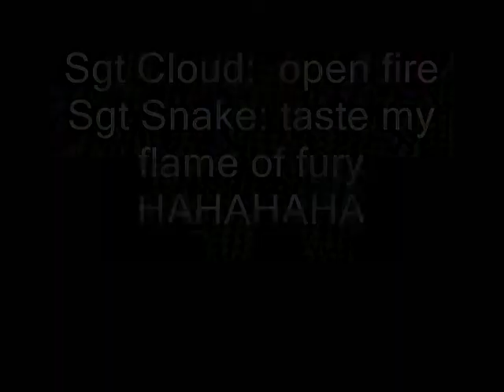the adventures of team acid trailer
this is the ww2 version

i did not steal copy right

i decided to use lego people and have them be paratropers in the 101st airborne.